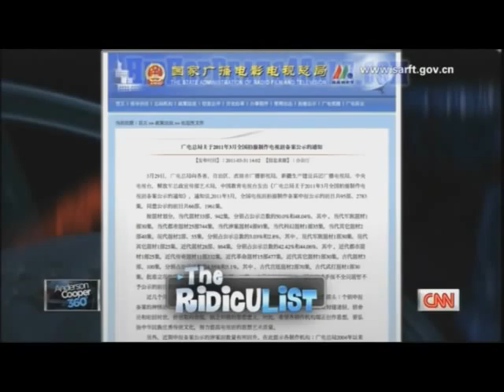Chinese Time Machine BANNED!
. This is the best site for PRO QUALITY BEATS for a low price.